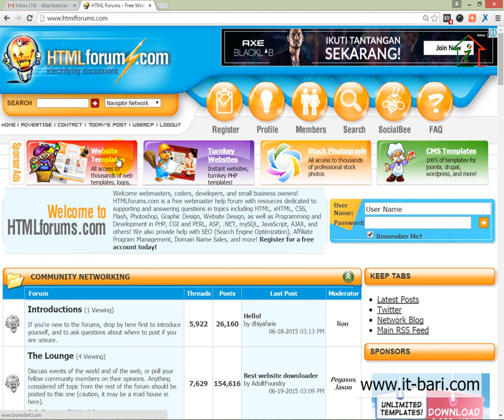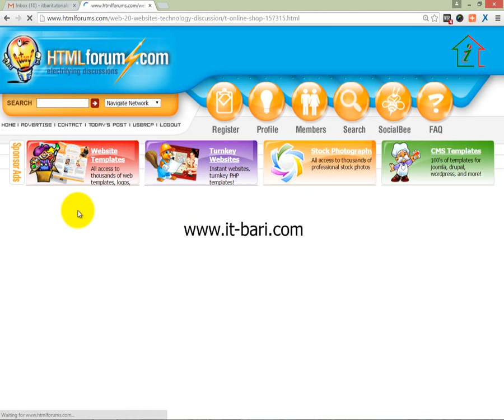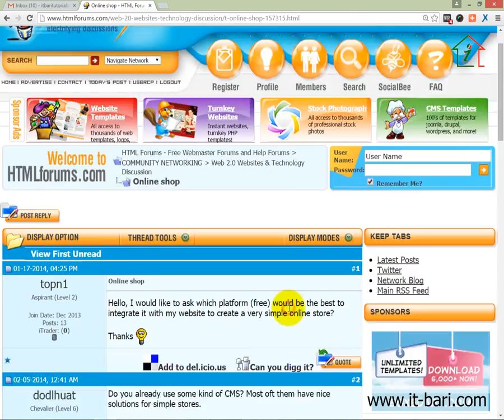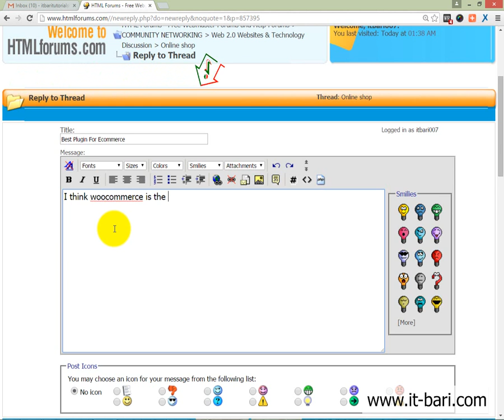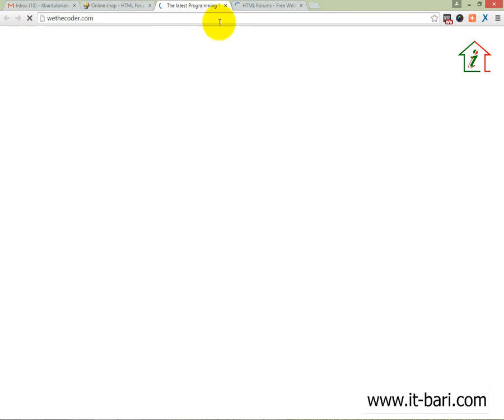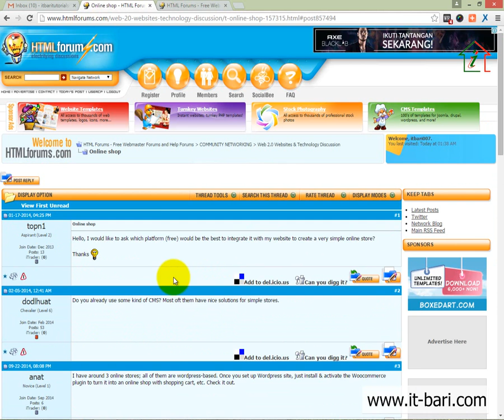41 Off Page Optimization - Forum Posting Practical Session || SEO Bangla Video Tutorial